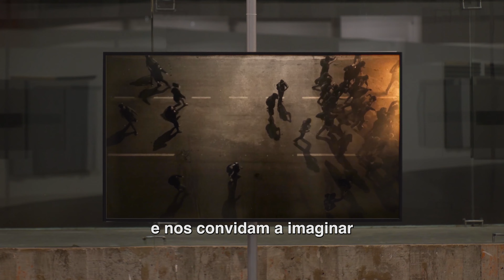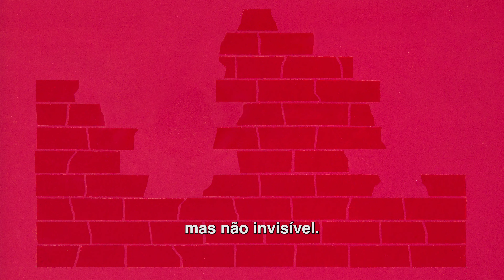Cinthia Marcelle: por via das dúvidas | 14.12.2022 – 26.2.2023 | vídeo registro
A maneira como os objetos, as ideias e os conceitos são ordenados no mundo, bem como as estruturas de poder e as hierarquias que sustentam esses sistemas de organização–sejam eles políticos, sociais ou culturais–, são temas centrais na produção de Cinthia Marcelle. O subtítulo da exposição, ‘Por via das dúvidas’, parte de um trabalho de Marcelle que consiste em desenhar, com fita-crepe sobre uma folha de papel, um muro de tijolos. É também uma expressão que designa uma precaução diante de determinada situação. Seja por meio de instalações de grande escala ou ações orquestradas que envolvem diversos colaboradores (como telhadistas, performers, trabalhadores da limpeza ou malabaristas), Marcelle cria situações e intervenções que questionam as hierarquias de poder e nos convidam a reimaginar outras formas de organização coletiva. Eventos como confrontos, revoltas e levantes aparecem no trabalho da artista por sua capacidade de desestabilizar e reorganizar as estruturas nas quais se inserem. Materiais provenientes de ambientes escolares ou da construção civil também aparecem em seus trabalhos, aludindo à força de transformação social que existe nesses contextos.

‘Cinthia Marcelle: por via das dúvidas’, no MASP até 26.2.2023, é curada por Isabella Rjeille, curadora, MASP.

1. Vídeo com áudio de Isabella Rjeille sobre a exposição ‘Cinthia Marcelle: por via das dúvidas, 2023